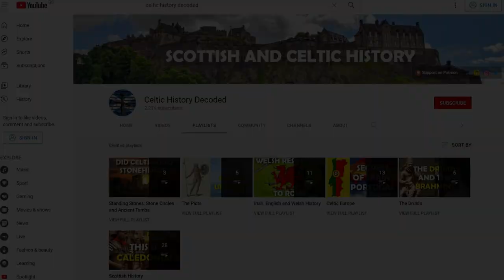The Western Roman Empire VS the Picts of Scotland: Stilicho's Pictish War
An epic war erupted between the Western Roman Empire and the Picts around 398AD, at least according to the Latin poet Claudian. The war is sometimes referred to as Stilicho's Pictish War. Flavius Stilicho was a powerful Roman commander of part Vandal descent who became the guardian of Rome for the young Honorius, with Honorius becoming the Western Roman Emperor in 393AD at the age of just 10. This meant that Stilicho was one of the most powerful men in the Western Roman Empire for years considering Honorius’ age.

But why do I keep referring to the Western Roman Empire? In the 3rd century AD, the Roman Empire almost collapsed, with this period known as the Crisis of the Third Century. One of the reforms to help avoid any further crises came in 293AD,  when the Roman Emperor Diocletian instituted a system of reform to partly address the issues around succession. He implemented a system of Tetrarchy, which means government by “four persons ruling jointly.”

What this meant in the Roman context was that the administration of the Roman Empire was split between two emperors, called augusti, who then each choose a junior Emperor who would go on to succeed them, called caesares. This mean that  Diocletian and Maximian ruled as co-emperors, with Diocletian ruling in the eastern provinces and Maximian governing the western provinces. They both appointed caesares, who then succeeded them.

This orderly system proved somewhat short-lived, as Constantine usurped this system in large part and went on to control the entire Empire for a period. An east-west division remained present within the Roman Empire however, and the Western Roman Empire would eventually collapse around 476AD, with the Eastern Roman Empire, or Byzantine Empire, existing for nearly another 1,000 years until the Fall of Constantinople to the Ottoman Empire in 1453.

If we turn our attention back to Stilicho's Pictish War. The story goes that when Stilicho was supressing a revolt in north Africa, the Picts attacked Roman positions in Britain along with the Saxons, but both were defeated.  As Claudian wrote, “the Saxon conquered, the Ocean calmed, the Pict broken, and Britain secure.” Some argue that Stilicho ordered repairs to Hadrian’s Wall around 400AD, using money from the African campaign to do so, indicating that Hadrian’s Wall came under a sizeable attack.

But did this war exist? The answer is that we’re not sure, as Claudian’s poem is the only real source we have. Whether this particular war took place, we definitely know that the Picts attacked Roman positions on countless occasions, including in 297AD, a Roman writer wrote of the “Picts and Irish (Scots) attacking Hadrian’s Wall.”

Sources:

Britannica, Pict Pict | people | Britannica

Wikipedia, Stilicho's Pictish War Stilicho's Pictish War - Wikipedia

Cambridge University Press, Stilicho's Pictish War Stilicho's Pictish War | Britannia | Cambridge Core